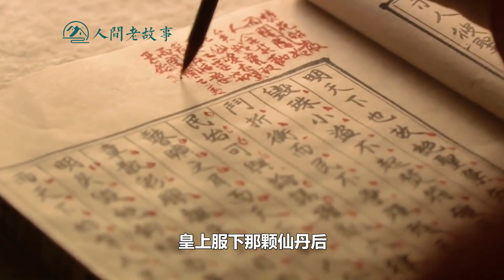史上最倒霉皇帝在位28天，却死在八位美女身旁，真实死因难以启齿【人间老故事】